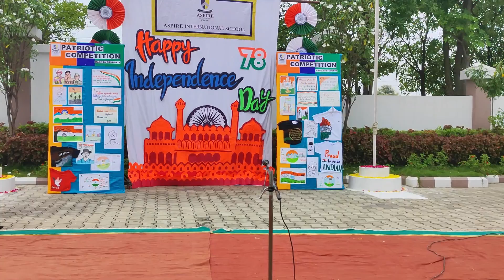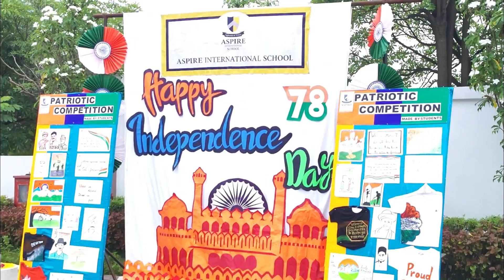A Day of Patriotism and Inspiration: Independence Day Highlights at AspireInternational School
A Day of Patriotism and Inspiration: Independence Day Highlights at Aspire
International School

Aspire International School celebrated Independence Day with vibrant
enthusiasm and pride. The event was graced by the chief guest, Mrs. Aruna
Purohit, a renowned woman entrepreneur and an iconic figure of Maharashtra.
Her presence added immense value to the celebration, inspiring students and
staff alike. Principal Mrs. Nutan Jamil played a pivotal role in organizing the day's
activities ensuring every detail reflected the spirit of the occasion. The celebration
included a flag hoisting ceremony, stirring speeches, vibrant dance and  song
performances , a dynamic drill in  pyramid formation, and engaging role plays. All
students, from the youngest in nursery to the senior students in Grade 10,
participated enthusiastically, showcasing the school’s dedication to honour
national values and create a memorable experience for all involved.